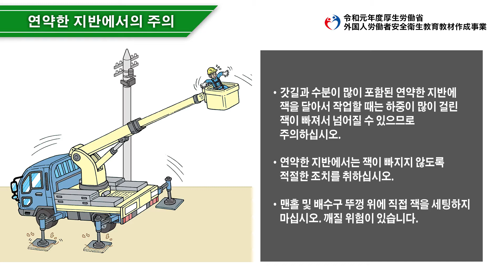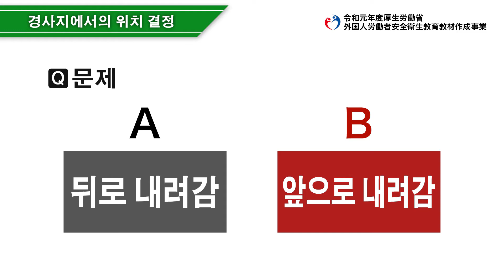전기 통신 업무/고소 작업 차（韓国語／建設／電気通信業務／高所作業車）